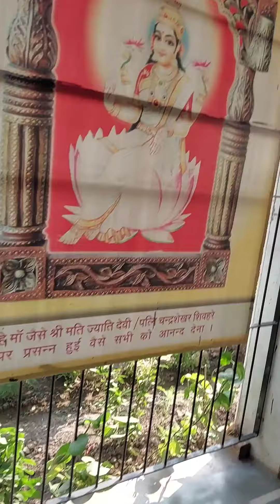महालक्ष्मी का आशीर्वाद लेने का मौका ,देखे विडिओ ।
he ismein Kalidas mela
ramghat, mahakallok ke drashy Shamil he
Ujjain ko Avantika nageri bhi khte he
yha raja Vikramaditya ne raja mahakal ki sthapna kr mandir ka Nirmal krwaya Tha
raja mahakal sanatandharm kw 12 Jyotirlinga me se ek he .yah kshipra nadi ke kinare bna hua he kshipra ndi ko moksh dayini mana gya he
                    is nagari me bhagwan Shrikrishna  ki shiksha guru sandipani ke dwara krwane gyi thi,Krishna ji ke balsakha sudama ji ki shiksha bhi yhi sampanna hui thi.yhi pr kshipra ndi me sandipani Rishi ke Putra ki dubane se mratyu hone pr bhagwan Krishna dwara yamraj se  use
jivandan dilwaya gya Tha.
                  yha Vikram beta ka Tila,  sihasan batting, chyorasi mahadev ,iskan mandir  ,ujjainpanchkroshi,bhut sare puritan mandir he ,Jo ki darshaniy he
Highlight
Kalidas mela
kartikmela
mahakallok
mahakaleshwer mandir
aad ki jhalkiya he